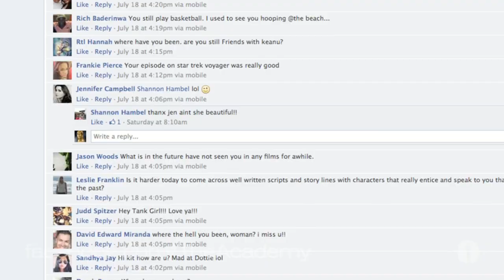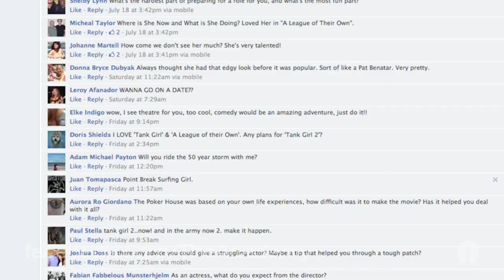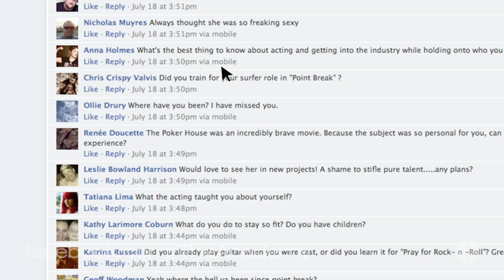Lori Petty Answers Your Questions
Lori Petty answers questions from our Facebook fans at our screening of Point Break at Oscars Outdoors.